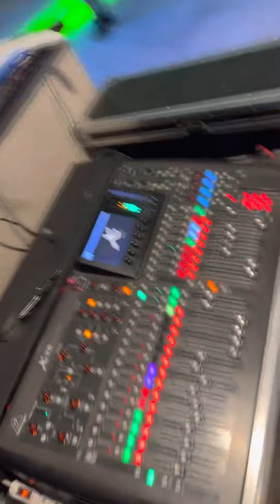Carmencita Mireles cantando con los chicos de barrio -Posada TMC 2022